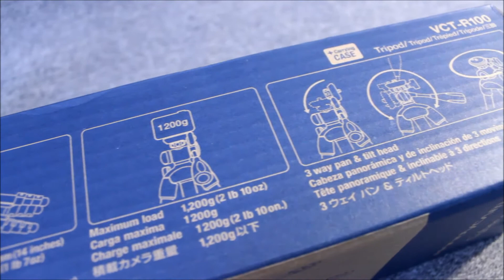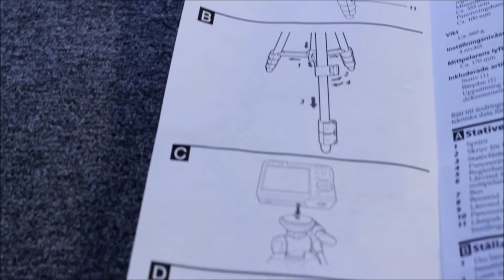ШТАТИВ ДЛЯ СЪЕМОК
И не пропускай новые видео!!!

ШТАТИВ С САЙТА AliExpress SONY VCT-R100. Отличный штатив для начинающих фотографов.
Для более качественной видеосъемки конечно потребуется получше штатив.